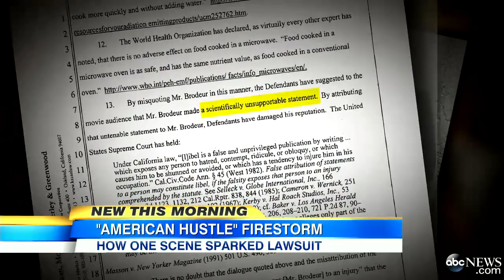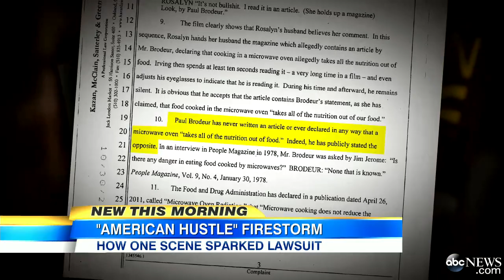'American Hustle' Movie Producers Are Sued Over Microwave Oven Scene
Producers face a $1 million lawsuit over comments made by Jennifer Lawrence's character about a newspaper article.